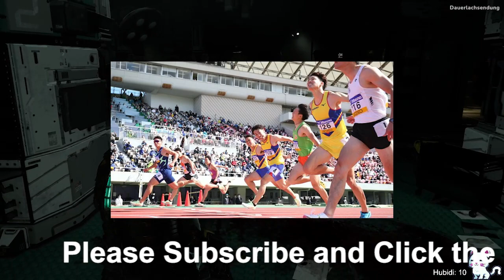【陸上】日本GPシリーズ 各大会のグレード＆実施種目が決定！種目の垣根を越えた新ランキング方式も